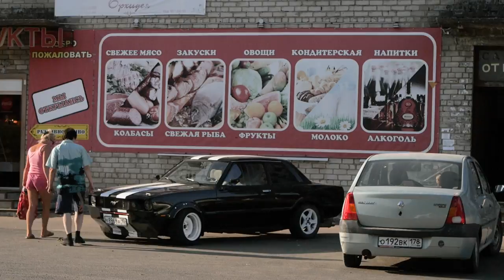Деревенский парень пробует пикап на мустанге за 150 тысяч / Тачка на прокачку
Как вы думаете где получится пикап лучше? в городе или в деревне? где у деревенского парня больше шансов замутить с телочкой.Сегодня в выпуске мы проверим какая реакция у людей на мустанг за 150 тысяч.
А так же проходит розыгрыш видеокарты Geforce Gtx1070.

Для того чтобы выиграть Geforce Gtx1070 нужно;
Условия конкурса:
3. Написать любой комментарий в любом количестве.

Если вам понравится этот пранк и вы поставите много лайков то мы снимем продолжение.

Ребята как я уже сказал,что настоящий мустанг за 150 тысяч рублей не купить поэтому было принято решение приобрести максимально похожий автомобиль и сделать тачку на прокачку,им оказался переделанный ford taunus 1979 года

Ford Mustang первого поколения впервые был продемонстрирован на Всемирной выставке в Нью-Йорке 17 апреля 1964 года и произвел большое впечатление на зрителей.